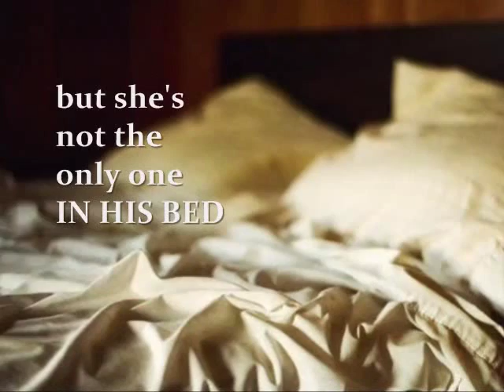Book Trailer: Boss Bitch Swag (Cynthia White)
How does a married woman who has never once been unfaithful to her husband contract HIV? Meesha Clark, a gorgeous young wife, mother, and budding fashion designer is forced to ask herself that very question when what she thought would be a routine prenatal checkup turns out to be anything but routine. When Meesha discovers that Malcolm "Boss" Clark, her heart's true desire, is not only a well-connected gangster, but is also next in line to head the mob that controls the entire city of St. Louis, she must make the most difficult decision of her entire young life. When she decides to stand by her man, it becomes painfully clear that, even though she's the only woman in his heart, she's not the only woman in his bed. Certain that Boss contracted the virus from one of his numerous affairs, an emotionally distraught Meesha locks herself in a bathroom with her husband, then proceeds to point his own gun in his face and demand answers - but will the truth set her free, or just keep her bound...?